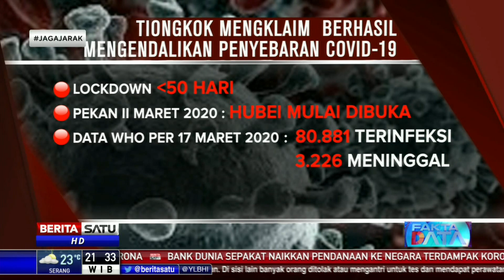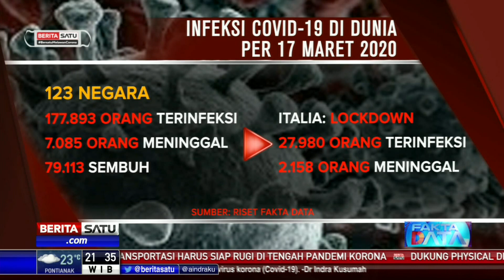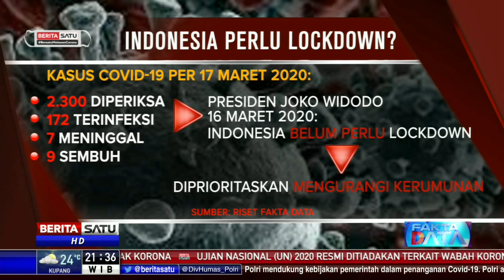Fakta Data: Wabah Covid-19 di Indonesia: Lockdown atau Tidak?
Perlu atau tidaknya lockdown demi mencegah penyebaran virus corona masih jadi perdebatan di tengah masyarakat. Terutama setelah sejumlah negara telah menerapkan lockdown.